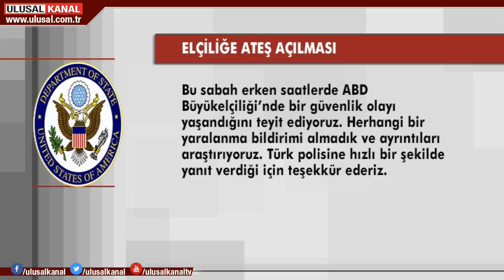Amerika'nın Ankara Büyükelçiliğine 6 el ateş edildi